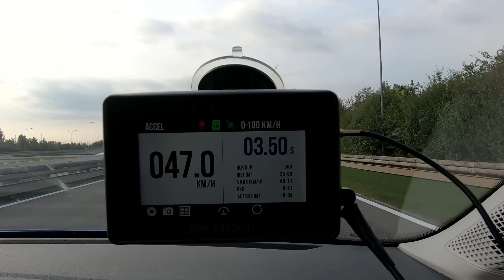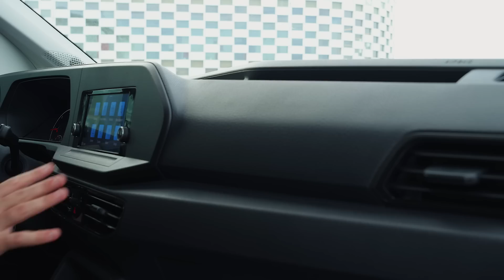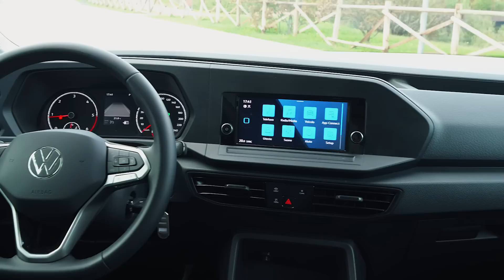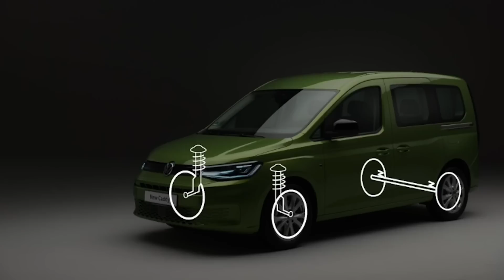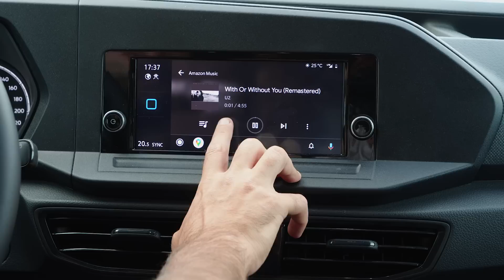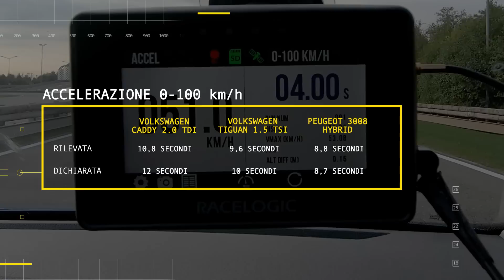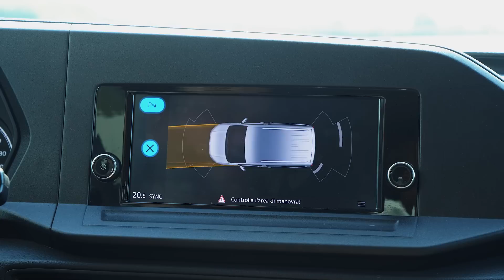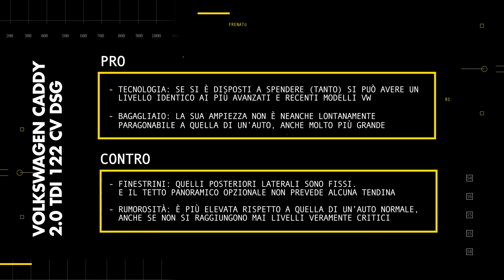Volkswagen CADDY (2021) | PRO e CONTRO - PROVA STRUMENTALE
Come va il nuovo Volkswagen Caddy? E soprattutto: può davvero essere una vera alternativa al classico SUV? C’è solo un modo per scoprirlo: provarlo davvero. Per questo useremo prove, strumenti, una pista e un ingegnere. Perché i pro, quelli, ve li dicono tutti, ma noi, qui, vi diciamo anche i contro, scritti belli chiari, nero su bianco. Al nuovo Caddy, infatti, daremo anche i voti, col mitico “pagellone di Automoto.it” che, come sempre, trovate alla fine del video

0:00 I segreti della tecnica
1:28 Cosa troverai dentro e fuori
12:05 Che tecnologie avrai
13:53 Cosa scoprirai guidandola
18:20 Quanto consumerai
19:04 Quanto ti costerà
20:25 Il pagellone di Automoto.it